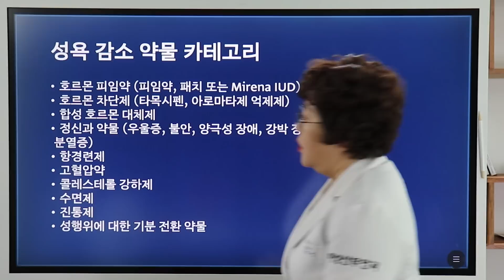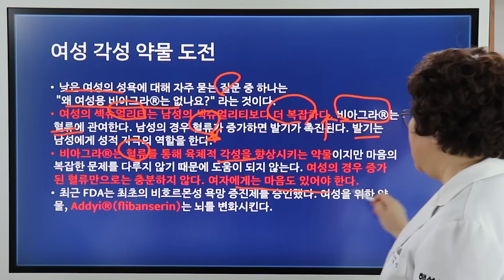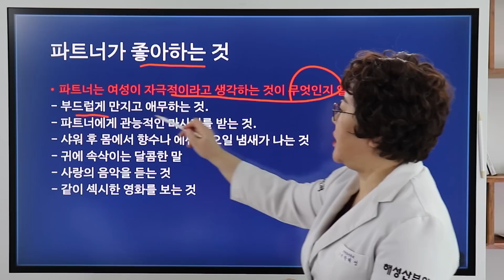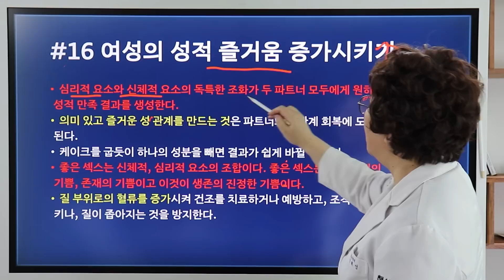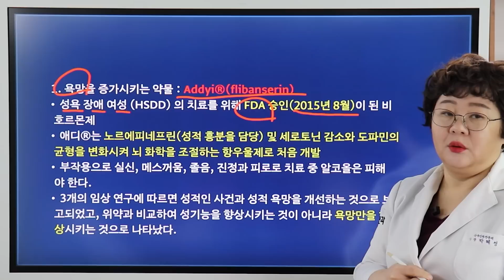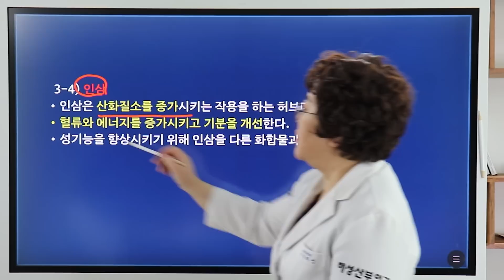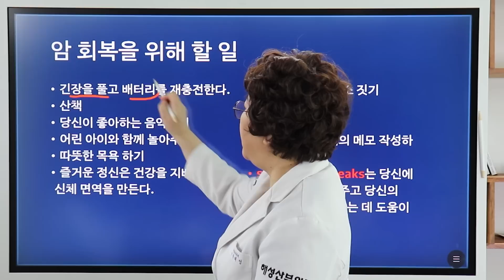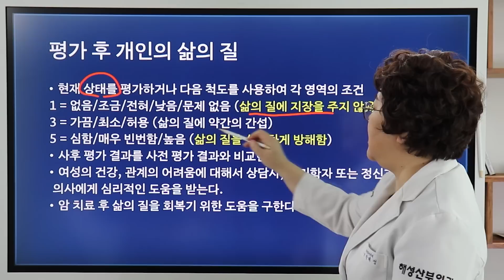[산부인과TV 520편] 여성암과 성생활 최최종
👩🏻질문하기👩🏻

1) 의료기관의 명칭 / 소재지/ 전화번호
2) 의료기관이 설치, 운영하는 진료과목 (제43조 제5항에 따른 진료과목)
3) 의료기관에 소속된 의료인의 성명, 성별 및 면허의 종류 등